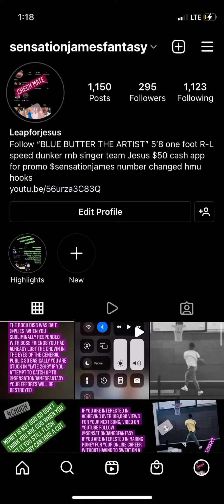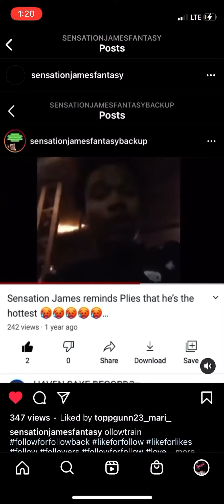Just stop discrediting